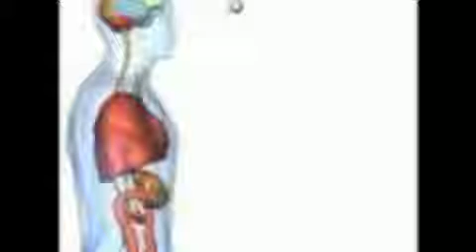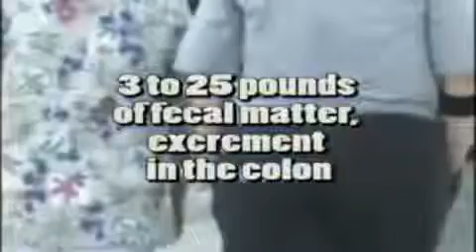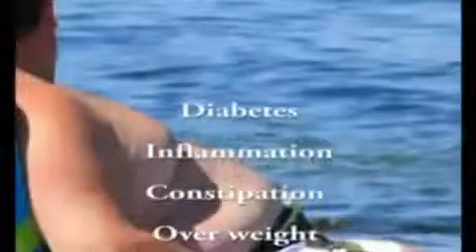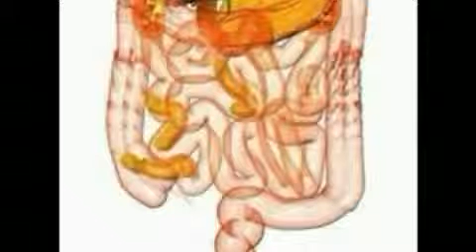Intestinal Cleansing is very important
aking care of your health is very important and cleansing our colon is one of the most important step for a healtier life. There are several way to clean your body, what I recommend you is a 9 day cleansing program called: Forever Clean 9. It is natural and nutritionally balanced program.Aloe Vera Gel -- together with its general positive action upon the organism, it perfectly cleanses the digestive tract and liver and frees organism of piled up toxins.
Garcinia Plus - is an FLP product made on the basis of the plant Garcinia Cambodia. Substance contained in this noble plant which is called HCA( Hidroxicitric acid) acts inhibitively upon enzymes that create fatty tissue, and thus it leads to burning off existing fatty tissue, which in turn leads to losing weight . In addition it creates a so called safety reflex by inhibiting appetite.
Forever Bee Pollen - the most complete kind of natural food in its richness of useful substances and the most known bee product. In addition to the large number of vitamins, minerals, enzymes, co-enzymes, vegetable fatty acids, carbohydrates and proteins, it also contains 22 amino acids including all the 8 essential ones. It has multiple action upon many functions in the body.
Forever Active Probiotic - probiotic - according to the definition FAO consists of live micro-organisms which in adequate quantities lead to better health of the person who takes it. In Forever Active Probiotic there are 6 kinds of different useful bacteria which re-establish disturbed balance of the digestive flora micro-organisms. With the use of this product together with Aloe Vera Gel as a "pre-biotic" one gets excellent results since Aloe creates ideal environment for the action of probiotic.
Forever Lite - diet drink in three different flavors, which is used with skim milk or fruit juices. It contains all the necessary proteins, vitamins, minerals and other nutritive substances. It is used as a meal replacement.